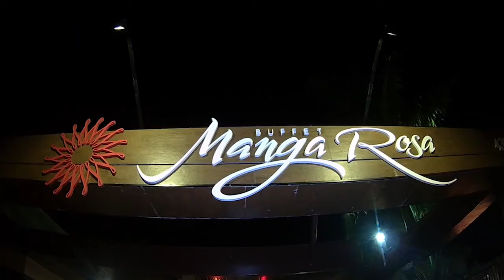VIP com Julie Bicas - Inauguração Buffet Manga Rosa - Unitv